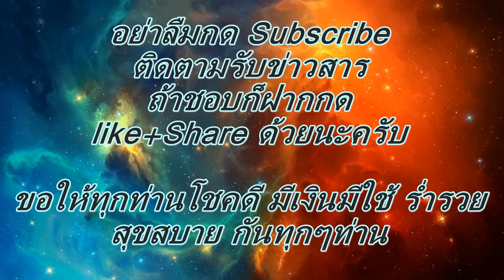สูตรเด่นสองตัวล่างระยะสั้น 16/7/59 เข้า8งวดติด สูตรเลขเด็ด เลขเด็ด หวยทำมือ BY JEAW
***โปรดใช้วิจารณญาณในการรับชม ใช้เป็นแนวทางในการซื้อสลากกินแบ่งรัฐบาลเท่านั้น  ขอให้ทุกท่านโชคดี ติดตามสูตรหวยเด็ดๆดัง ได้ที่
***ช่องทาง Facebook (ถ้าชอบก็ช่วยกดSubscribeในช่องทาง youtubeด้วยนะครับ แล้วจะไม่พลาดเลขเด็ดสูตรเด็ด)